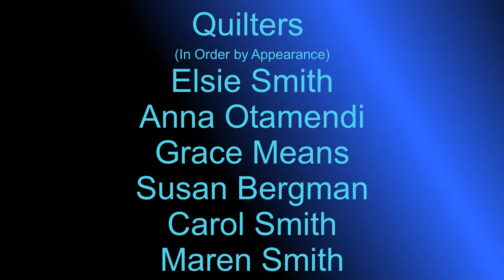29 Log Cabin Quilt Block Designs!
What fun we had making this video!  29 different options for you to lay out your log cabin blocks!  But don't stop there!  See what other designs you can come up with and post them in the comments!